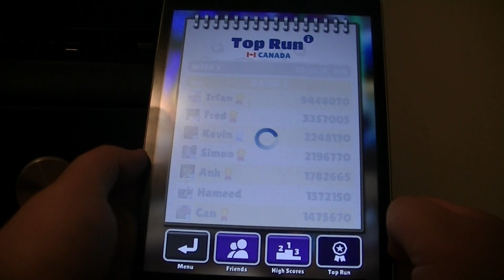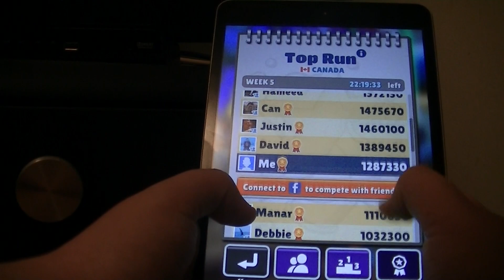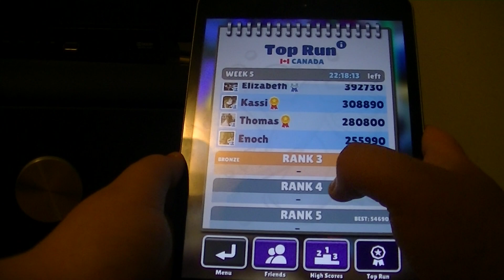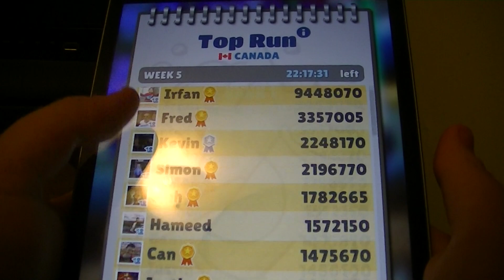subway surfer - top run explained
in this video I explain top run the new thing they put in to the game like a month ago